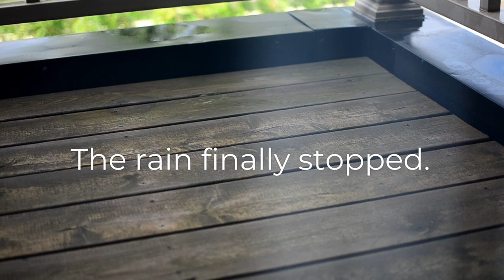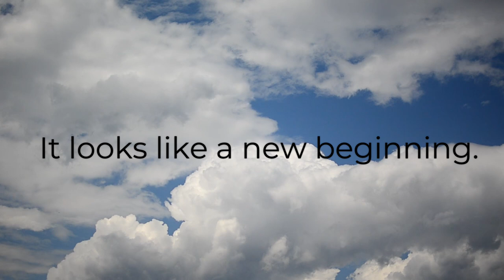LUXURY HANDBAGS FOR A RAINY DAY | Music & Environmental ASMR Version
Hi Everyone!  In this video, I show you 3 luxury handbags that I would use on a rainy day.  I also show you some outfits I've been liking.

This video showcases the song (Alexander Nakarada) that inspired my channel opening.

I hope that if you are having a "rainy day", that the sun will come out for you soon.  My next video will have me speaking in it; this non-speaking one was created for the mood.  :)

I wish you all a perfect day in your own way.